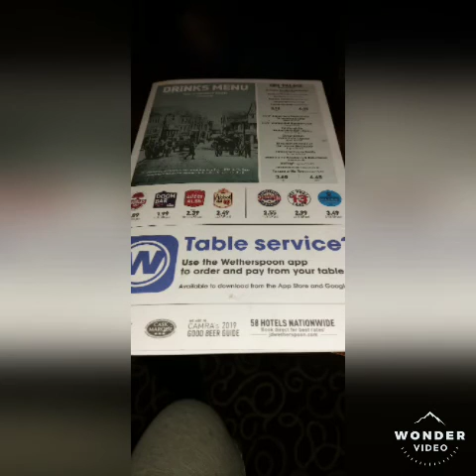AT WETHERSPOONS (TONBRIDGE) UK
LOVELY FOOD